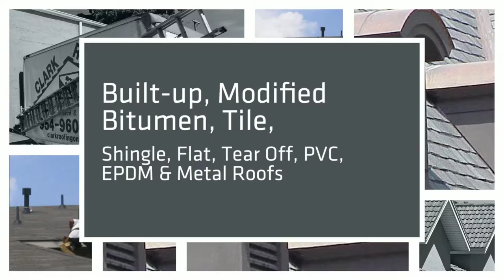Clark Roofing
Building owners, homeowners and property managers of Pompano Beach, Florida have trusted Clark Roofing to keep “water out of their buildings” since 1947. We are a family owned and operated and we are recognized in the area as a leading provider of superior roof systems and services. When you read our mission statement, we hope you will see why each employee is dedicated to top-quality workmanship and safe, efficient delivery of service. Here at Clark Roofing we educate, train, and pay all our professional technicians well. Staying on top of changes in the roofing industry is an increasingly complex job. Our services include residential, commercial, and industrial buildings. We are positive that you will be impressed with our prices and convenient payment plans. Whether you already have water in your building or want to make sure that you never do, Clark Roofing will help you find the right roofing solution for your building…We guarantee it.